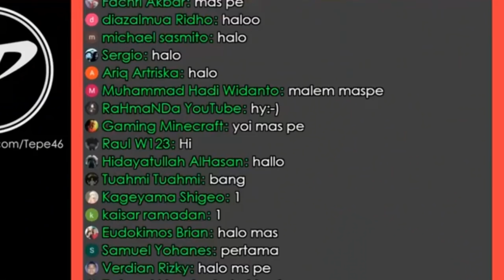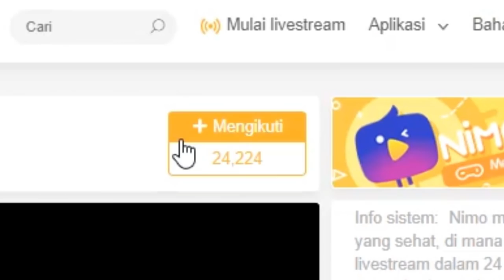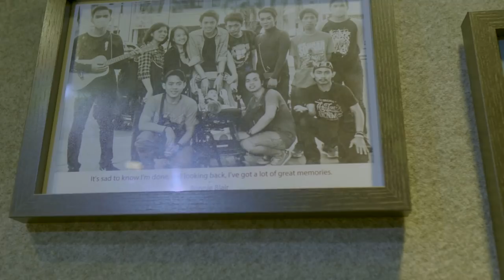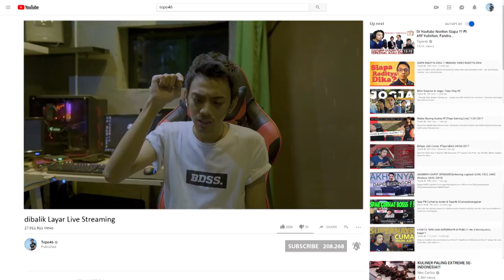DIBALIK LAYAR LIVE STREAMING TEPE46 | Special 200K Subs.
(Live Stream tiap hari jam 7 malam)

Spec PC Gaming :
Mobo : MSI Z370 Gaming Plus
Processor : Intel i7 - 8700k
Memory : Team Night Hawk 16 Gb - 3200
Casing : Cooler Master | Master Box Pro 5 RGB
PSU : Enermax Revo Brown 700w
Cooling : Cooler Master Hyper 212 LED
Fan Tambahan : Enermax
Hardisk : SSD Samsung 2,5" 860 Evo 500gb
VGA Card : Gigabyte AORUS Geforce GTX 1080 Ti
Monitor : BENQ XL2411
Keyboard  : Logitech G810
Mouse : Logitech G900

Spec PC Streaming :
Mobo : MSI Z77 MPOWER
Processor : Intel i7 - 2600k
Memory : 8 Gb - 3200
VGA Card : GTX 1050 Ti
Monitor 1 : LG W1642s
Monitor 2 : Samsung 732 NW
Keyboard : Logitech G512

Mic : SAMSON C01
Soundcard : Focusrite Scarlett 6i6
Capture Card : Razer Ripsaw
WebCam : Logitech C922
Headphone Editing : Logitech G633
Headphone Gaming : HyperX Cloud II

TERIMA KASIIIH ~!~